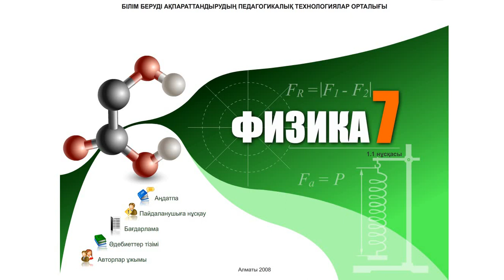Денелердің өзара әрекеттесуі / Дененің массасы 7 сынып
Денелердің өзара әрекеттесуі